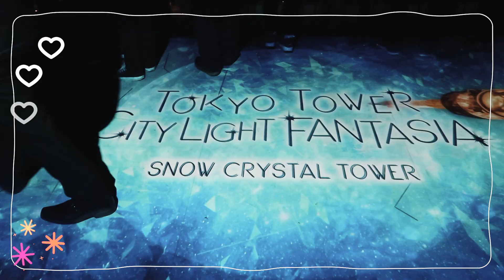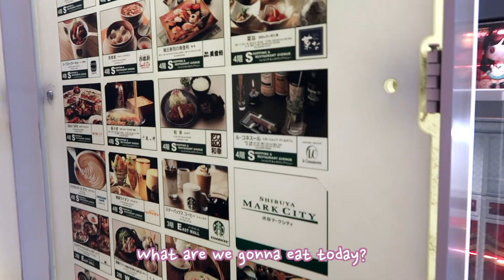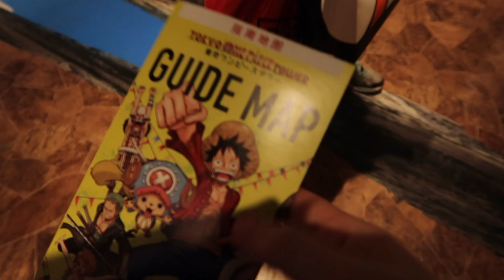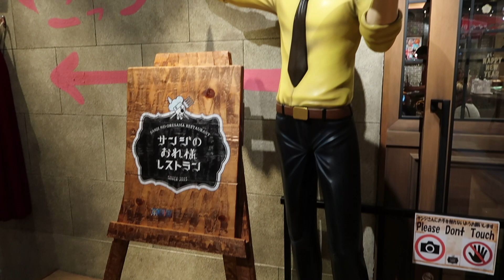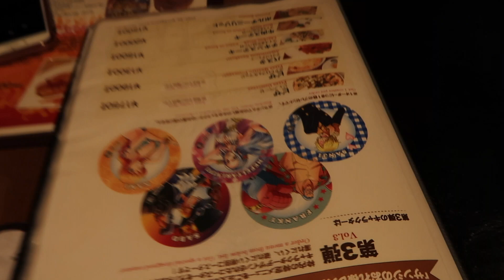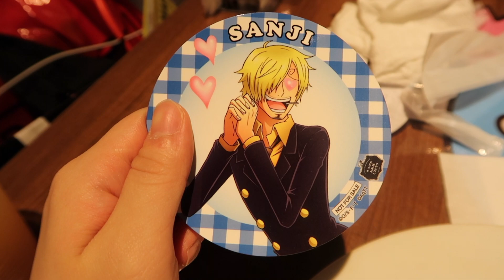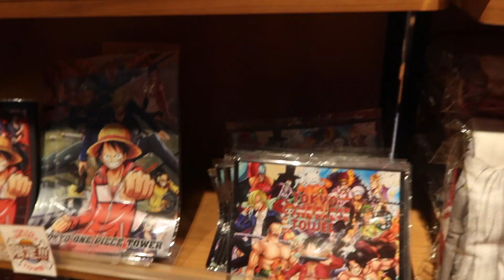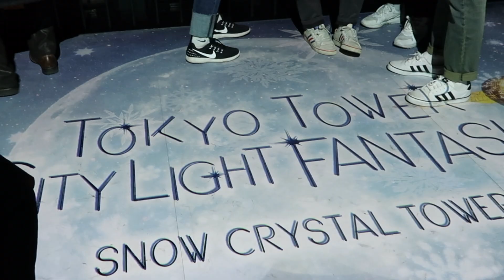SRAW HAT OMURICE!! Sanji's cafe in Tokyo One Piece Tower | Japan Travel Vlog | Night Tour | POV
👇👇👇 HURRY Up! YOU ARE RUNNING LATE!!! Follow follow~~

👇My Friend Akatsuki Noa's IG